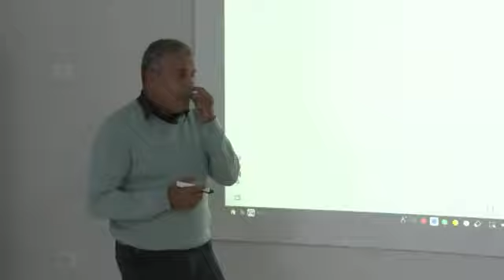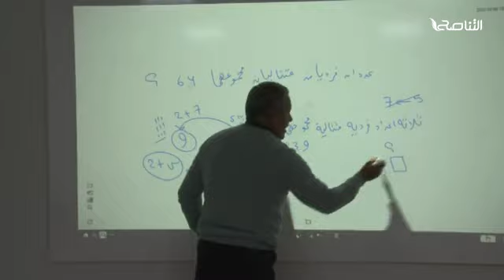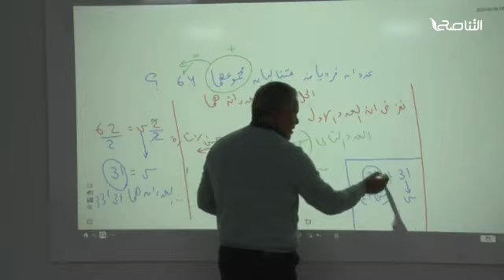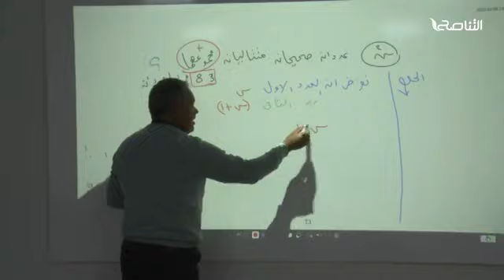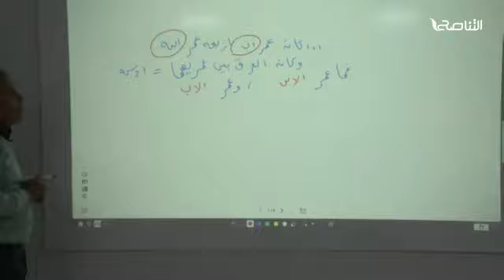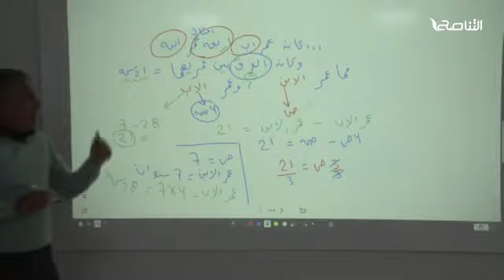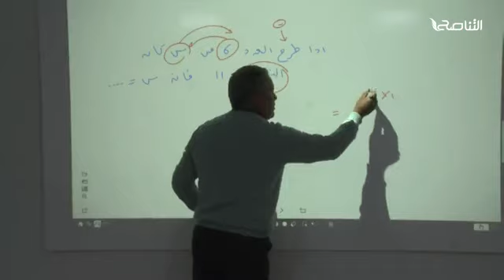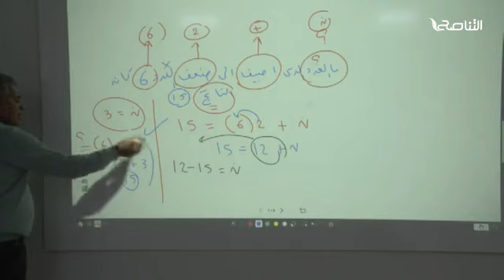درس في الرياضيات للصف الثامن / مع الأستاذ: عبد الله السايح